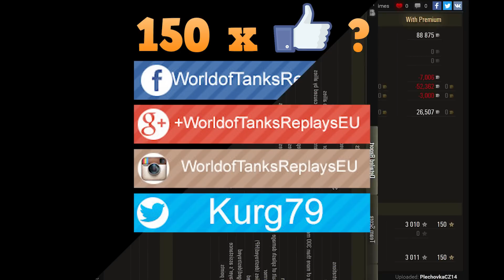WoT AMX 13 75 | 3.762 DMG | 2.007 EXP | Patrol Duty- Erlenberg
World of Tanks AMX 13 75 is tier VII French light tank and game by PlechovkaCZ14.
3.762 dmg is impressive.
1 kill and 2.007 exp is so impressive.
Confederate, Patrol Duty

WoT map ► Erlenberg

World of Tanks AMX 13 75
World of Tanks AMX 13 75 review
World of Tanks AMX 13 75 overview
World of Tanks AMX 13 75 gameplay
World of Tanks AMX 13 75 weak spots
World of Tanks AMX 13 75 guide
World of Tanks AMX 13 75 tank guide
WoT AMX 13 75
WoT AMX 13 75 review
WoT AMX 13 75 overview
WoT AMX 13 75 gameplay
WoT AMX 13 75 weak spots
WoT AMX 13 75 guide
WoT AMX 13 75 tank guide